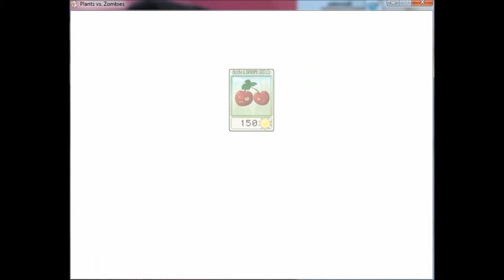Plants vs. Zombies pt1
my game play of the original Plantss vs. Zombies